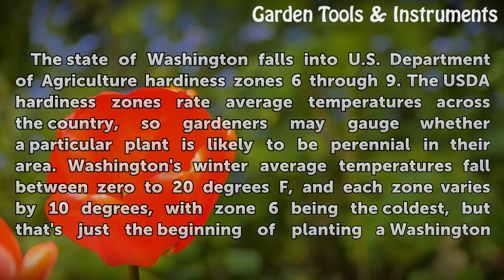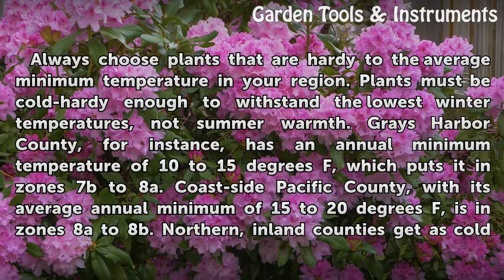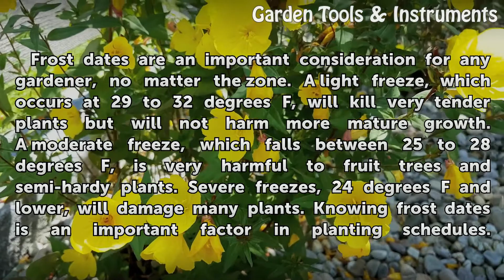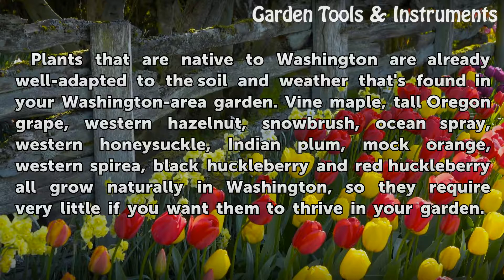Washington Planting Zones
Washington Planting Zones. The state of Washington falls into U.S. Department of Agriculture hardiness zones 6 through 9. The USDA hardiness zones rate average temperatures across the country, so gardeners may gauge whether a particular plant is likely to be perennial in their area. Washington's winter average temperatures fall between zero to 20...

Table of contents Washington Planting Zones
Average Minimum Temperature 00:50
Frost Dates 01:40
Native Flowers 02:35
Native Plants 03:18